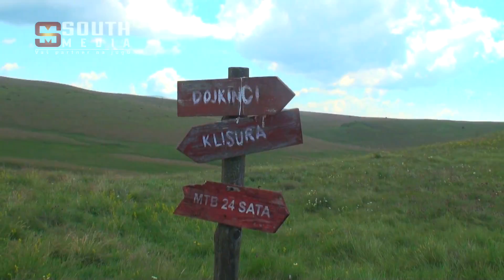Skijaski klub Midzor Pirot - Dojkinci 08.07.2017.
Ponora. Višečasovno pešačenje zaista je mali napor u pordjenju sa lepotama vodopada Tupavice, Arbinja, Koprena, Ponora, Bodinog vrha, Vrela, Rosomackog ždrela